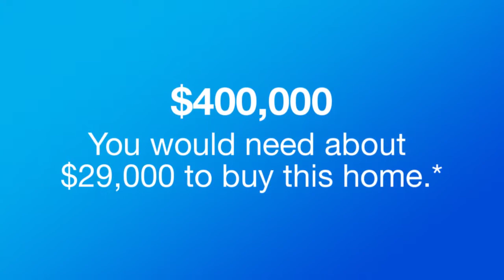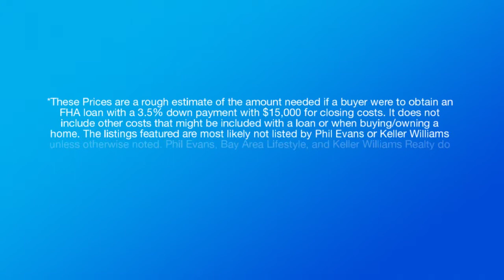Most Affordable Homes in the Bay Area - May 2017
Realtor Phil Evans of Bay Area Lifestyle and Keller Williams Realty presents four affordable home options in the San Francisco County, San Mateo County, Santa Clara County, and Alameda County for Bay Area residents that feel buying a home is too expensive.